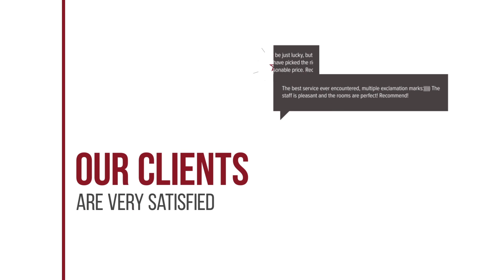Oscar Suites & Village hotel review | Hotels in Agia Marina Nea Kydonias | Greek Hotels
Oscar Suites & Village hotel video review. Hotels in Agia Marina Nea Kydonias, greek 4 stars hotels.